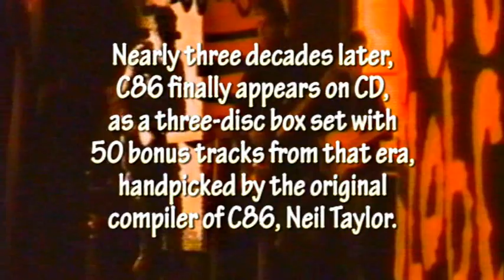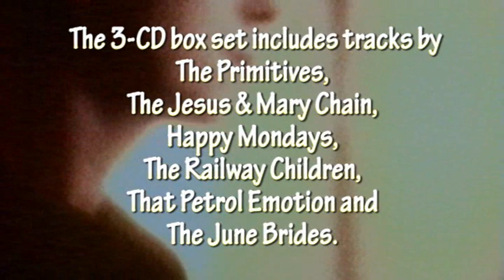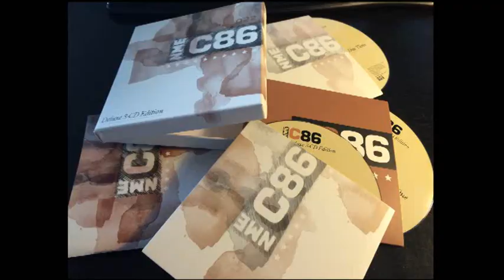NME C86 - Deluxe 3-CD Edition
C86 - DELUXE 3-CD EDITION

Cherry Red is delighted to release this deluxe 3-CD box set of the original iconic NME indie cassette compilation of indie bands from 1986.

Curated by the same team behind last year's award-winning 5-CD box set Scared To Get Happy, this highly anticipated reissue is housed in a 'clamshell' box. Former NME writer Neil Taylor, who co-compiled the original 22-track cassette nearly 30 years ago, has written the 10,000-word liner notes and has helped with the curation of two bonus discs of material with some 50 extra tracks, including songs exclusive to CD and some never released before!

In the NME's own words:
"The album, first released on a cassette with NME in 1986, went on to inspire a generation of indie bands and features music by Primal Scream, The Pastels, Shop Assistants and The Wedding Present among many others."

DISC 1 -- ORIGINAL ALBUM:
1. PRIMAL SCREAM Velocity Girl
2. THE MIGHTY LEMON DROPS Happy Head
3. THE SOUP DRAGONS Pleasantly Surprised
4. THE WOLFHOUNDS Feeling So Strange Again *
5. THE BODINES Therese
6. MIGHTY MIGHTY Law
7. STUMP Buffalo *
8. BOGSHED Run To The Temple *
9. A WITNESS Sharpened Sticks
10. THE PASTELS Breaking Lines *
11. AGE OF CHANCE From Now On, This Will Be Your God *
12. SHOP ASSISTANTS It's Up to You *
13. CLOSE LOBSTERS Firestation Towers *
14. MIAOW Sport Most Royal
15. HALF MAN HALF BISCUIT
I Hate Nerys Hughes (From The Heart)
16. THE SERVANTS Transparent
17. MacKENZIES Big Jim (There's No Pubs In Heaven) *
18. BIG FLAME New Way
(Quick Wash And Brush Up With Liberation Theology) *
19. WE'VE GOT A FUZZBOX AND WE'RE GONNA USE IT
Console Me *
20. McCARTHY Celestial City *
21. THE SHRUBS Bullfighter's Bones *
22. THE WEDDING PRESENT This Boy Can Wait (A Bit Longer!)

DISC 2:
1. THE JUNE BRIDES Just The Same
2. YEAH YEAH NOH Another Side To Mrs Quill
3. THE PRIMITIVES Lazy
4. JESSE GARON & THE DESPERADOES Splashing Along
5. THE BAND OF HOLY JOY Rosemary Smith
6. THE McTELLS Virginia M.C. *
7. B.M.X. BANDITS E102
8. ONE THOUSAND VIOLINS Like One Thousand Violins
9. THE DENTISTS Peppermint Dreams
10. THE MEMBRANES Everything's Brilliant
11. THE WEATHER PROPHETS Worm In My Brain
12. THE BRILLIANT CORNERS Meet Me On Tuesdays
13. TALULAH GOSH I Told You So
14. PIGBROS Hedonist Hat
15. 14 ICED BEARS Inside
16. ST. CHRISTOPHER Go Ahead, Cry *
17. THE GROOVE FARM Captain Fantastic (Demo)
18. KILGORE TROUT The Peacock Nose *
19. THE JESUS AND MARY CHAIN Inside Me
20. THE HIT PARADE You Didn't Love Me Then
21. THAT PETROL EMOTION Mine
22. THE TURNCOATS One Breath *
23. A RIOT OF COLOUR Skink (Flexi Version) *
24. PAUL GROOVY & THE POP ART EXPERIENCE
Tune In, Turn On, Trip Out **
25. THE RAILWAY CHILDREN Darkness And Colour

DISC 3:
1. THE CHESTERF!ELDS Sweet Revenge
2. THE JASMINE MINKS World's No Place
3. STITCHED-BACK FOOT AIRMAN Why *
4. RAZORCUTS Sad Kaleidoscope
5. TREEBOUND STORY I Remember *
6. THE NIGHTINGALES Part Time Moral England
7. EPISODE FOUR Strike Up Matches
8. THE AVONS Everything's Going Right *
9. MEAT WHIPLASH Here It Comes
10. KING OF THE SLUMS Spider Psychiatry *
11. HAPPY MONDAYS Freaky Dancin'
12. BIFF BANG POW! Love's Going Out Of Fashion
13. BLUE AEROPLANES Outback Jazz
14. LAWRENCE & THE COMFORTABLE SOCIETY Heartache *
15. LAUGH Take Your Time, Yeah (Flexi Version) *
16. NORTH OF CORNWALLIS Billy Liar **
17. POP WILL EAT ITSELF Mesmerized
18. BENNY PROFANE Hang Fire *
19. GO! SERVICE Real Life
20. JANITORS Good To Be The King *
21. THE CLAIM Gullible's Travels
22. THE AUCTIONEERS Scoop **
23. NOSEFLUTES Perfect Cockney Hard-On *
24. THE LOVE ACT Hep Clothes **
25. THE ENORMOUS ROOM I Don't Need You *

** = previously unreleased
* = new to CD (or we think so, anyway)